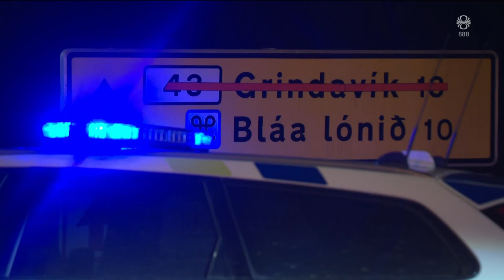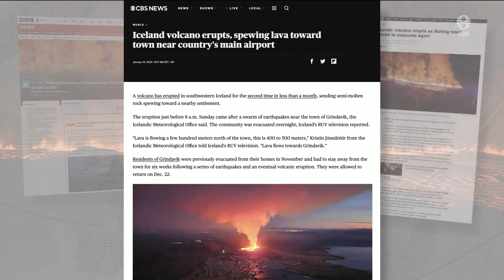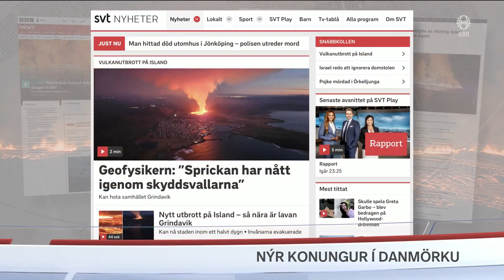Fréttir - 14. jan 2024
Fréttir RÚV frá 14. janúar 2024 - Efnisyfirlit:
00:00:18 Eldgos í Grindavík
00:01:29 Upplýsingafundur Almannavarna
00:14:18 Atburðarrás dagsins
00:16:27 Staðan við gosstöðvarnar
00:19:53 Heimilið brann í eldgosinu
00:21:09 Grindvíkingar sem þurftu að yfirgefa bæinn í nótt
00:23:15 Viðtal: Fannar Jónasson, bæjarstjóri í Grindavík
00:25:58 Gossprungurnar ekki inni í sigdalnum
00:26:36 Magnús Tumi Guðmundsson gestur í myndveri
00:31:25 Viðtal: Víðir Reynisson, teymisstjóri almannavarna
00:36:04 Ráðherrar funda um stöðuna
00:38:05 Tómas Már Sigurðsson, forstjóri HS Orku
00:41:35 Viðtal: Úlfar Lúðvíksson lögreglustj. á Suðurnesj.
00:44:15 Erlend umfjöllun um eldgosið í við Grindavík
00:44:54 Nýr konungur í Danmörku